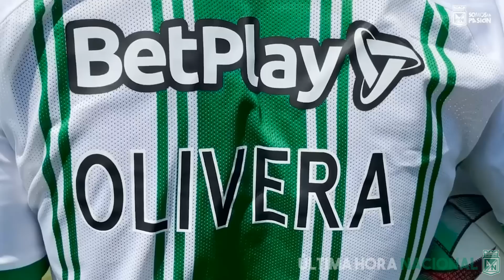🔥ÚLTIMA HORA NACIONAL SERGIO MOSQUERA AL VERDE + YEISON GUZMÁN AL TOLIMA FICHAJES ATLÉTICO NACIONAL